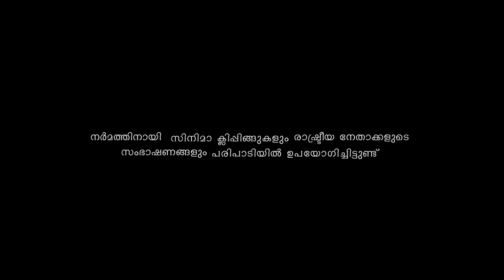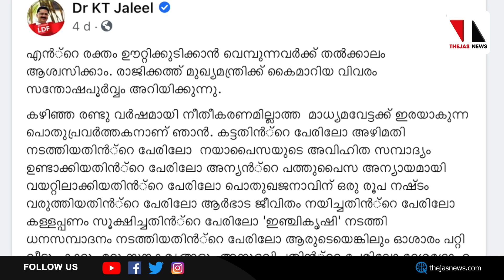ജലീലിന്റെ ശനിദശ കാണണോ? |THEJAS NEWS| SHANI DHASHA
എന്നാൽ കാലാവധി കഴിഞ്ഞ മന്ത്രി സഭയിൽ നിന്ന് ധാർമികതയുടെ പേരിൽ രാജി വെച്ച ആളാണ് ഇന്ന് നമ്മോടൊപ്പമുള്ളത്.